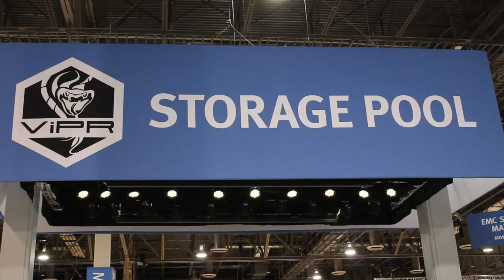Tim Stephenson | EMC World 2013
Tim Stephenson, First National Technology Solutions, at EMC World 2013 with Stu Miniman

Tim Stephenson, Senior Sales Engineer a First National Technology Solutions, visited the theCube during EMC World 2013 to discuss the current state of his company, managed and cloud hosting services with host Stu Miniman, Senior Analyst, Wikibon. Full Video below.

Stephenson began his discussion on his company profile and briefing on First National Technology Solutions (FNTS) by stating FNTS provides hosted and remote managed IT services to customers worldwide. FNTS had built a solid business based on its IT services skill sets, top client services and advanced technologies. FNTS hosts the servers, systems and hardware required for Hosted Virtual Desktop.

To help improve client satisfaction and enable business growth, Stephenson stated FNTS uses best in-class cloud infrastructure based on Brocade, EMC, Cisco, and VMware. The company leverages this infrastructure to provide with an array of remote managed IT and hosted services such as application services, infrastructure-as-a-service, disaster recovery and storage.

When asked about the firm's data center and disaster recovery technique used in FNTS, Stephenson explained his company added all flash-based EMC VMAX enterprise storage to support most critical databases and applications and EMC VPLEX local storage also resides in data centers to enable centralized management and sharing of resources. The Virtual Desktop server is hosted in the First National Technology Center in Omaha, a tier IV 195,000-square-foot data center that that is recognized as a world-class facility.

Stephenson then explained the advantage of fiber channel network by stating, "Fiber channel gives the rock solid performance every time, all the time and there is no bottleneck."   Stephenson goes on to highlight " the bottleneck is in the storage platform or server side but not in the fiber channel network."

Lastly, Stephenson provided some insight advantages of moving the infrastructure and services to hosted environment. He said "the big benefit customers will get is not spending on the capital, not investing in additional technology, skills, training and people."